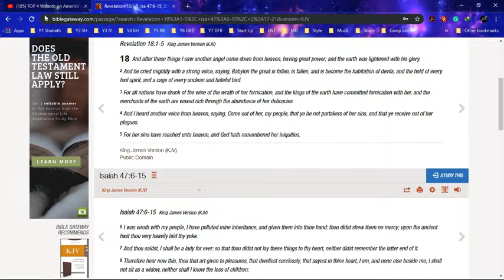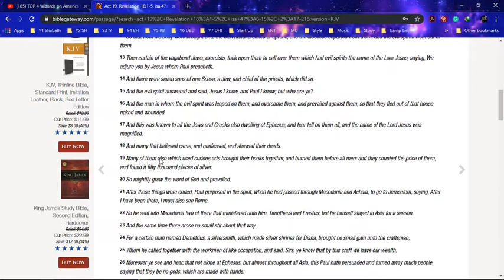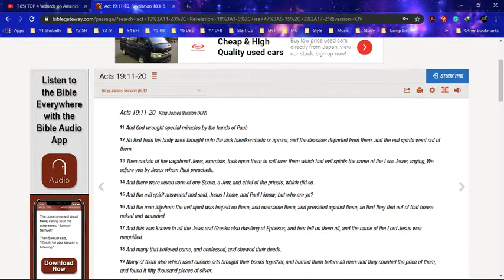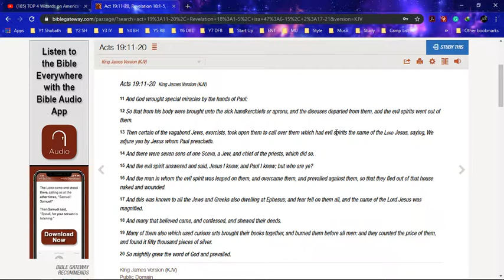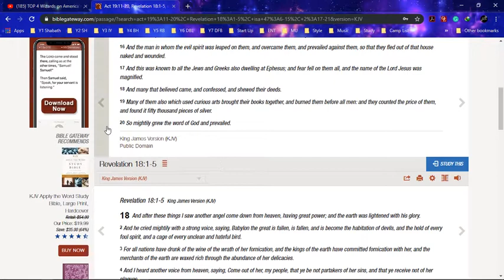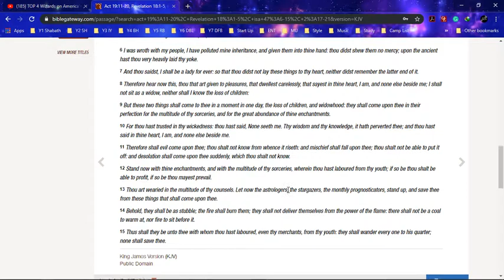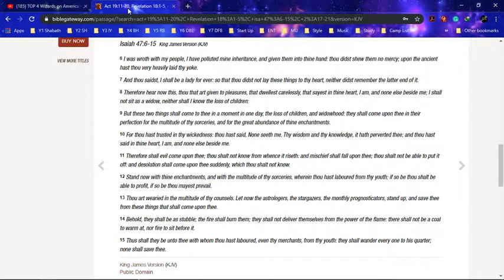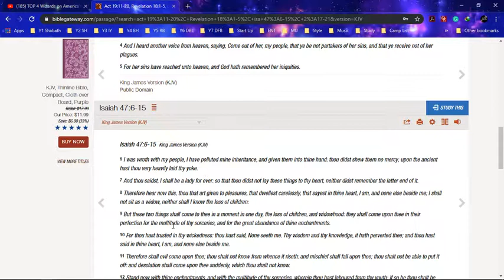GMS - America's Got Devils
AsItIsWritten KJV Revelation 18:2 (KJV) And he cried mightily with a strong voice, saying, Babylon the great is fallen, is fallen, and is become the habitation of devils, and the hold of every foul spirit, and a cage of every unclean and hateful bird.